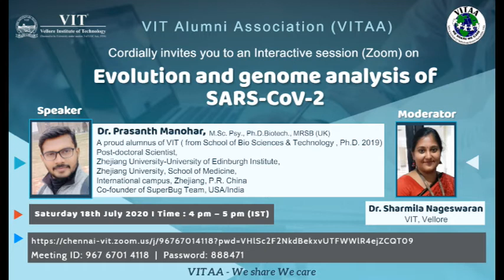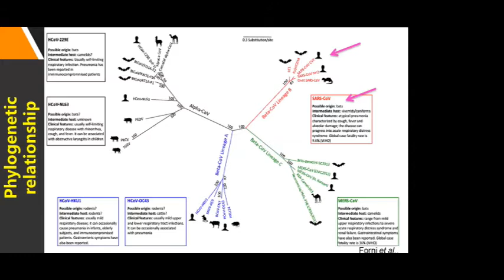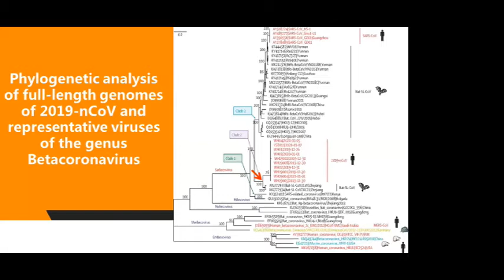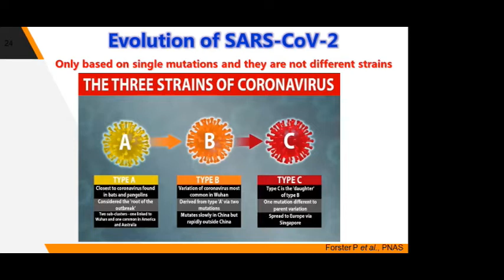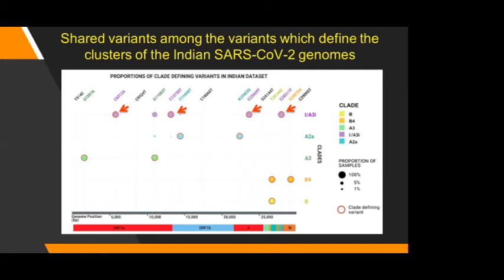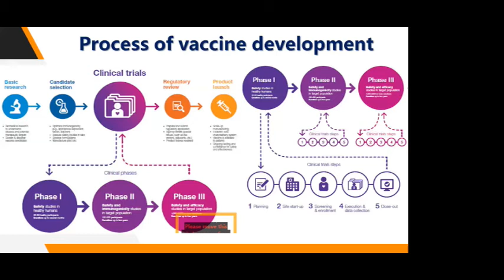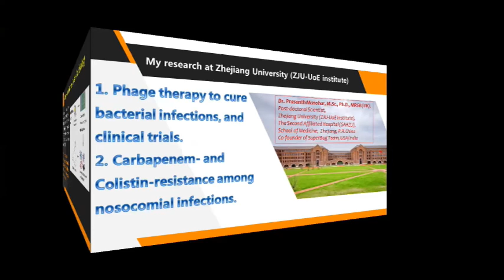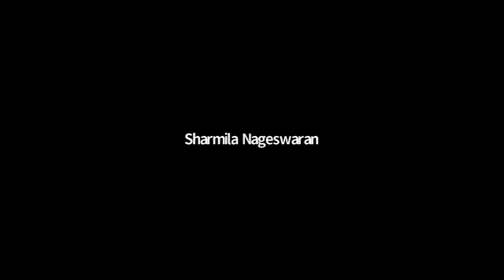Evaluation and genome analysis of SARS - CoV 2 by Dr Prasanth Manohar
"Evaluation of Genome analysis SARs - CoV-2" by Dr. Prasanth Manohar